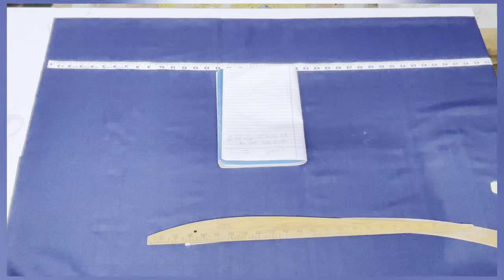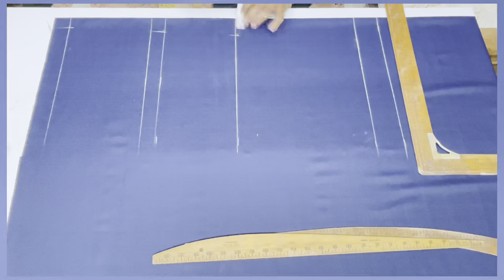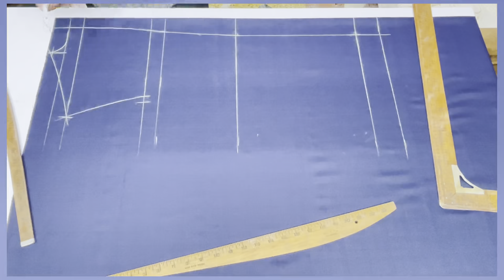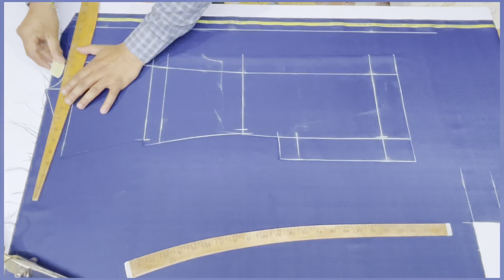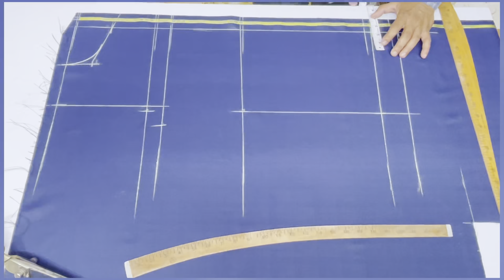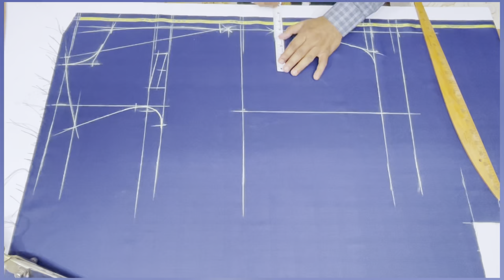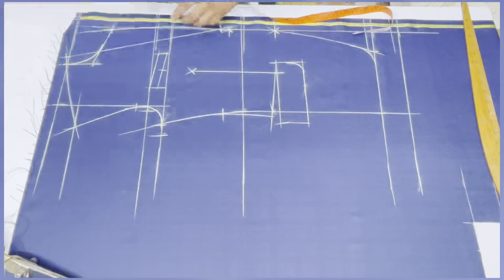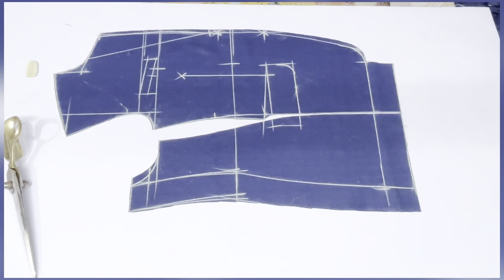35 chest coat cutting || 35 size s b 2 button coat cutting || how to cut Gent’s single breast coat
35 chest coat cutting || 35 size s b 2 button coat cutting || how to cut Gent’s  single breast coat

Dosto is video Maine 35 size s b 2 button coat cutting karna bataya hai asa karta hu aap sabhi ko pasand aayegi to please subscribe my channel  and spport me thanks

Dosto Mai ye sab use karta hu video ko bannane k liye:-👇

Ring light:-DIGITEK® (DRL 018) Professional 46 CM (18 inch) Big LED Ring Light with 2 Color Modes Dimmable Lighting, Photo-shoot, Video shoot, Live Stream, Makeup & more, Compatible with iPhone/ Android Phones & Cameras

Mic:-Limited-time deal: Digitek Wireless Microphone & Receiver with 8-pin Connector for Noise Cancellation Mic Suitable for Vlog You Tube Live Streaming Video Recording DWM-002

Tailor Scales:-HIRDAY? Complete Fashion Designing Tailoring Scales Set of 15